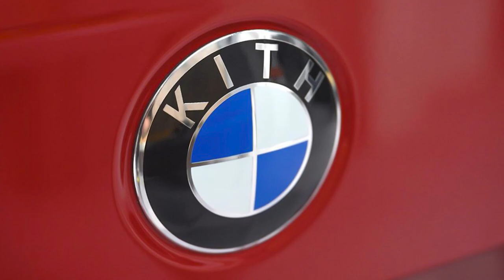BMW Partners with KITH, WHO IS KITH?! - Bimmertalk 01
We are familiar with auto companies partnering with fashion brands, like Peugeot 205 Lacoste and the Paul Smith Land Rover Defender. BMW's latest fashion partnership has asked us BMW enthusiasts, WHO IS KITH?

KITH, founded by Ronnie Fieg, a prominent figure in the footwear industry. He has come a long way since becoming a stock boy in New York base franchise David Z at age 12. Later in 2011, the store in Brooklyn specialized in streetwear custom-designed collaborations with various sneaker brands. Now, Kiths spotlight got noticed by BMW.

Not only is this partnership offer a new line of co-branded clothes, but a limited number of KITH branded cars, 150 to be exact, in the entire world.

This M4 Competition x Kith comes with some new perks;
the M4 badges now have KITH branding, the BMW roundel got tweaked to the brand's classic motorsports roundel, as seen in racecards like CSL "Batmobile." Buyers have an option to getting the M-themed Kith Logo in giant letters on the M4's carbon-fiber roof. The M4 is available in Frozen Black, Frozen Dark Silver, and Frozen Brilliant White- All matte-finished, of course.

This collaboration has limited offerings; 150 cars are only built in the entire world and currently offered for $110,245, including destination. So, if you want one, you better act quickly.

Veepeak OBDCheck BLE port (use "BLEYTB15" for 15%off)

Leather Shield for your interior
Leather Cleaning Brush
Leather Cleaner Shampoo

Carbon Eye Lids
Front, M-Kidney Grill
Push Start Button
Red V-Brace Vinyl Wrap

What I use to wash my car
Foam Gun (Garden hose)
Foam Gun for Washer Pressure
Water Pressure I use
Best drying towel

GoPro headrest mount
GoPro suction mount

The camera I use
My main lens

For all Bavarians looking for beemer talk, mods, installs, and reviews.
My name is Brian P Alvarez, and I drive a 2016 F30.